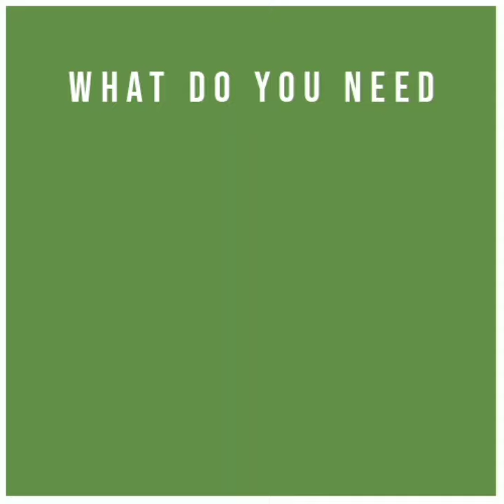➡ ❓ WHAT do you NEED TO KNOW about... BEARDED DRAGONS care for BEGINNERS! 🦎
🦎 Bearded dragons complete care guide.
What they eat, enclosure size, hot and cold end, moist hide, tips, interesting facts and more!
Follow us and you won't miss any of our content about the animal world! 🐶🌎